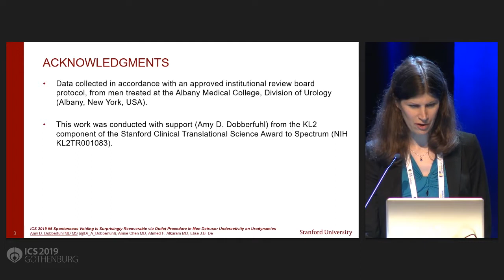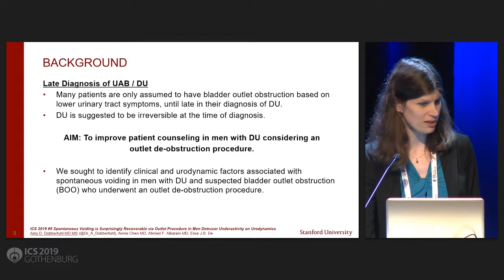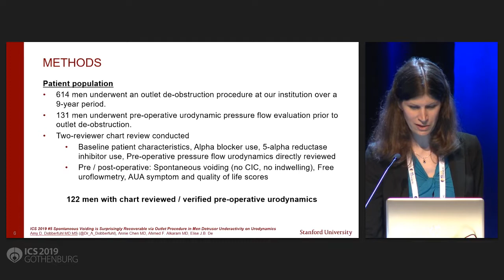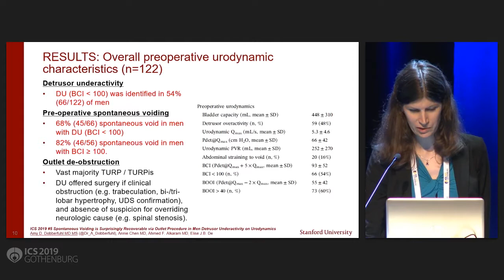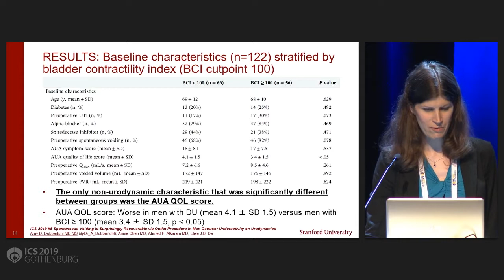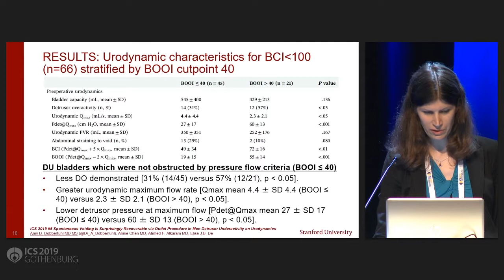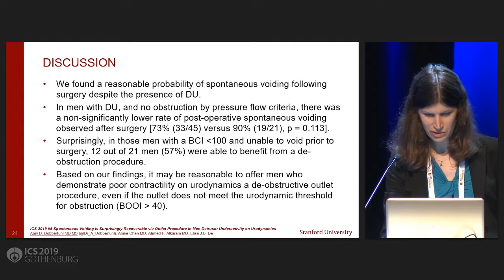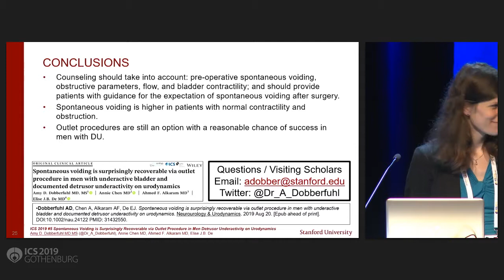5 SPONTANEOUS VOIDING IS SURPRISINGLY RECOVERABLE VIA OUTLET PROCEDURE IN MEN WITH UNDERACTIVE BL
ICS 2019 Gothenburg - S1 Best Urology